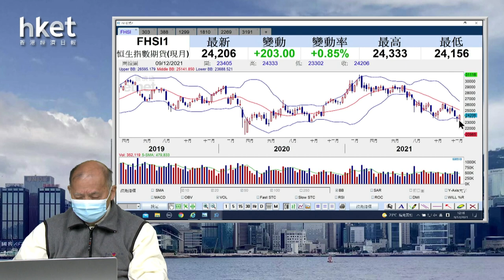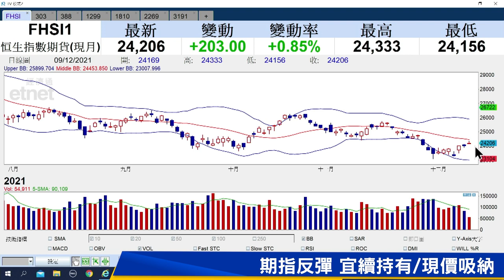【石Sir午市閒談】今日推介GX中國半導｜偉易達、港交所、友邦、小米、藥明生物最新部署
恒生指數中午收報24210點，升213點。期指應如何部署？《香港經濟日報》專欄作者石鏡泉（石Sir）推介GX中國半導（03191），另亦會分析偉易達（00303）、港交所（00388）、友邦（01299）、小米（01810）、藥明生物（02269）最新部署，詳情待石Sir為你分析。